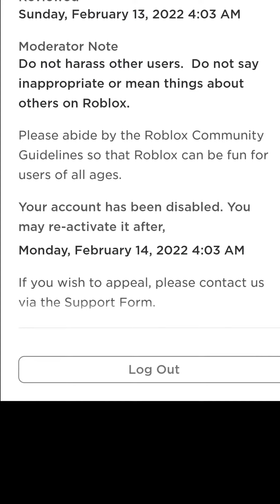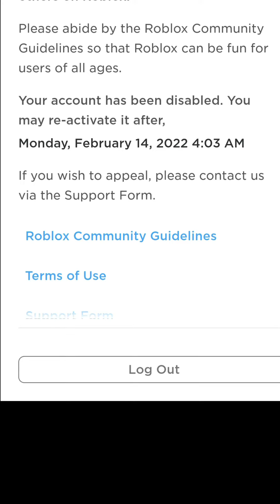Roblox has banned me here is why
Don’t worry I’m only banned for 1 day so I’m not going to do something crazy like that agan